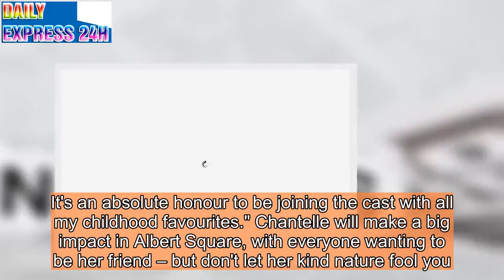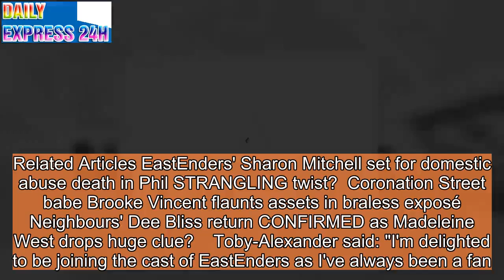EastEnders unveils brand new family as Karen Taylor's daughter is finally introduced